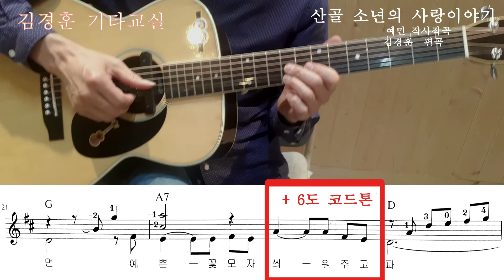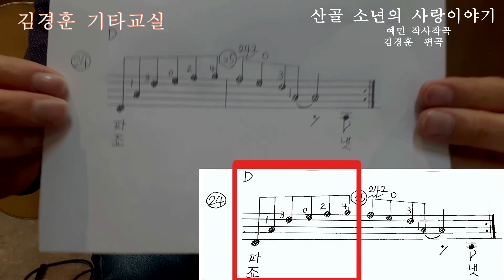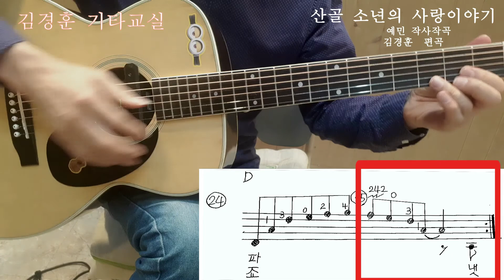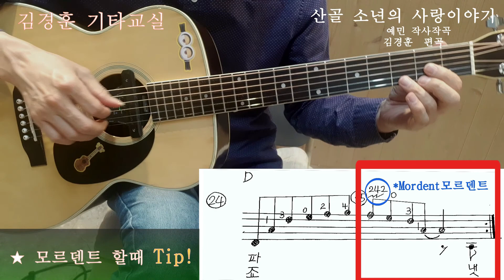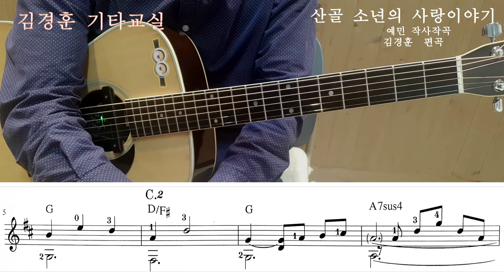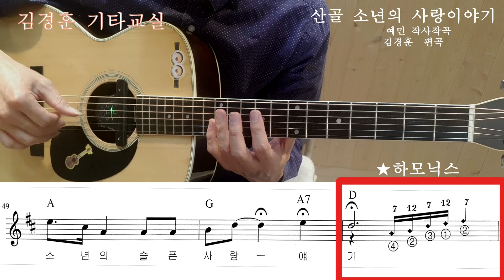모르덴트 소리 또렷하게 내는 비법 / 산골소년의 사랑이야기 애드립 / 김경훈 기타교실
✩모르덴트 집중 설명구간 07:40 ~ 10:30